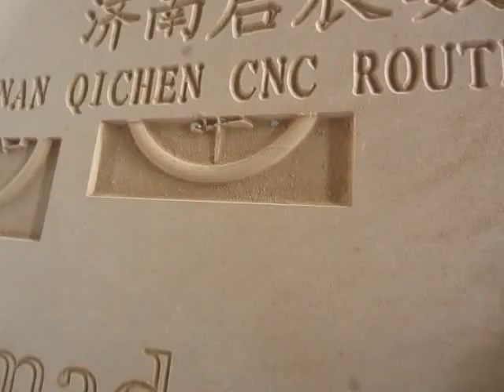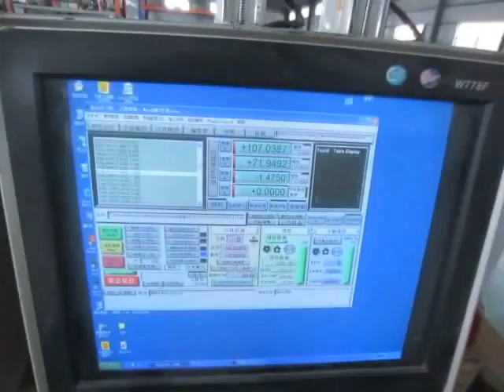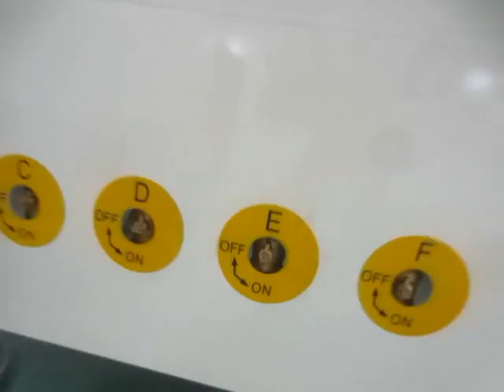CNC Router double head test video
CNINTECH Jinan qichen cnc router co.,Ltd